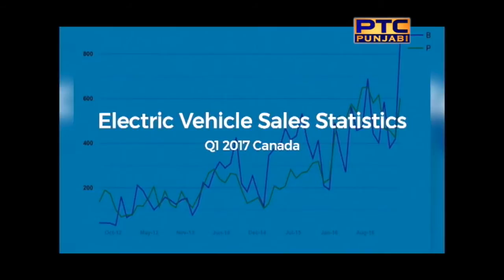Headline Canada | Hon Steven Del Duca - MPP , Minister of Transportation | Ontario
Subway extension in Ontario and other major issues in the province.